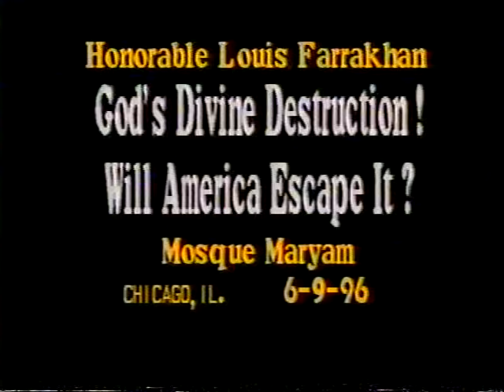''The Divine Destruction Of America''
The Honorable Minister Louis Farrakhan delivered this powerful classic  message back on June 9, 1996 at Mosque Maryam in Chicago, IL.